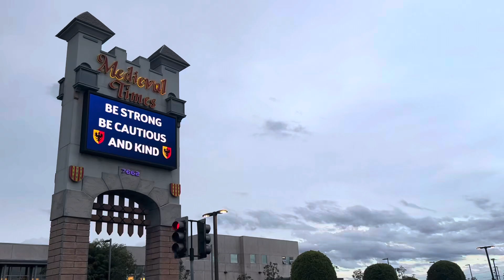Going by Medieval Times